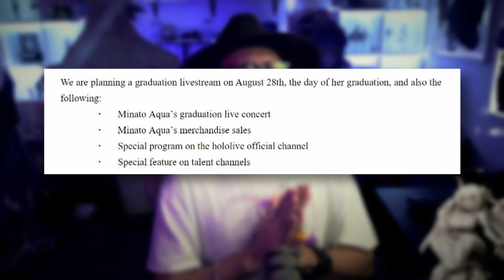Adios AQUA | Minato Aqua anuncia su GRADUACION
Hololive anuncia la graduación de su talento Minato Aqua luego de 6 años en la agencia.
Gracias por todo Aku-tan